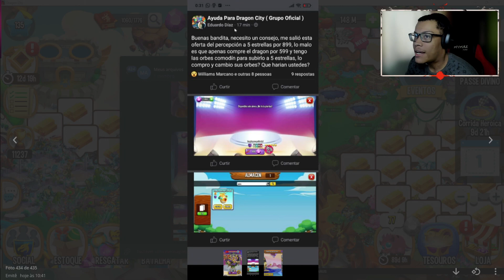DRAGON CITY ATUALIZOU E VENDEU DRAGÕES INCRÍVEIS "DE GRAÇA" 😳🤯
Procure: Emitwo0 na Roxinha para lives diárias